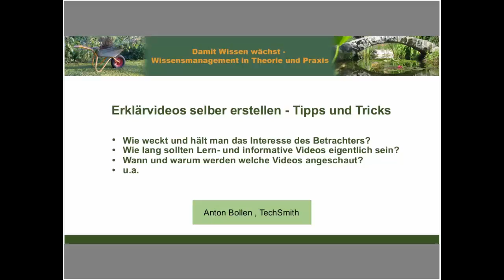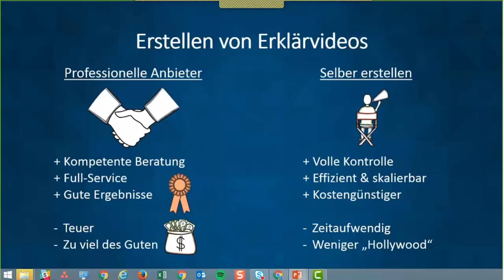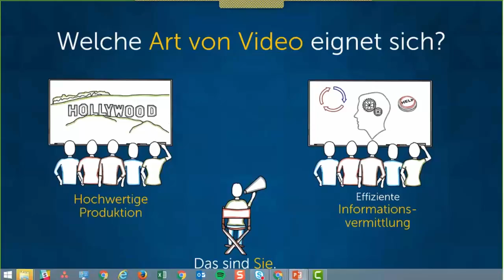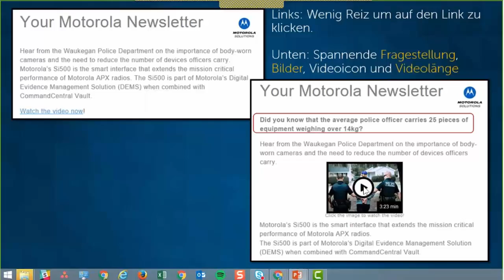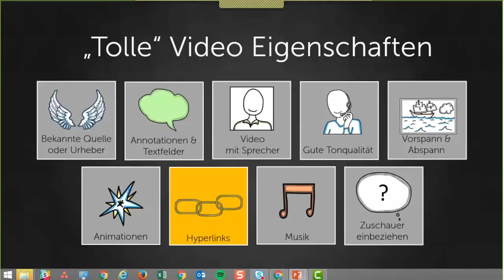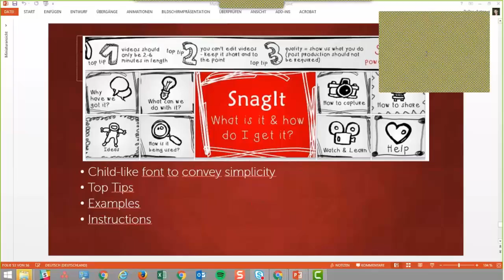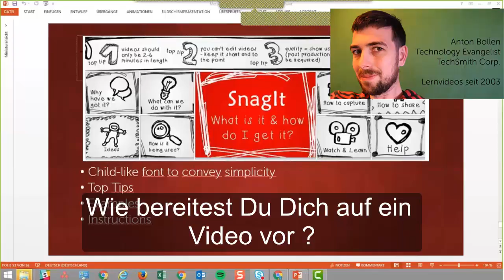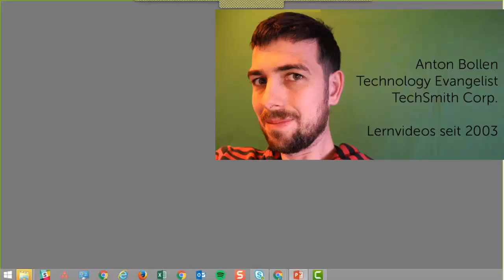Erklärvideos selber erstellen - Tipps und Tricks (WMOOC)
Das Video ist im Rahmen des Wissensmanagement-MOOC 2016 als Live-Session entstanden.
Neben ca. 36 min Experten- und Erfahrungsvortrag von Anton Bollen, enthält es weitere 25 min Fragen und Antworten, wie Videos in der Organisation von den Mitarbeitern selbst erfolgreich erstellt werden.
Hauptthema ist, wie Mitarbeiter für die Wissensweitergabe im Unternehmen selbst erfolgreich Videos (Erklärvideos, Erfahrungsvideos u.a.) auf verschiedene Weise erstellen können. Dazu gibt es Tipps und Tricks aus der praktischen Erfahrung von Anton. Werbung für sein Unternehmen (Tech Smith und dessen Produkte) ist dabei (wirklich) minimal :-) - Danke.

Inhalts-Index zum Video:

00:00 min: Begrüßung
00:38 min: Vorstellung Anton Bollen
02:17 min: Übersicht zur Entwicklung und Bedeutung von Erklärvideos
04:09 min: Arten von Erklärvideos
06:55 min: Erstellen von Erklärvideos - Grundlagen
09:55 min: Erklärvideos selber erstellen
11:50 min: Was sollte man bei der Erstellung von Erlärvideos beachten
17:35 min: ideale Länge von Lernvideos / Erklärvideos
22:30 min: Wie werden Videos sofort angesehen (inkl.Tipps)
28:15 min: Vorstellung toller Video - Eigenschaften
36:05 min: Beginn des Fragen und Antworten Abschnittes:

36:40 min: Wie lässt sich die Aktualität der Videos sicherstellen?
39:45 min: Wie sehen Mitarbeiter das Video als eigenes Baby?
40:35 min: Beispiel zu Erfahrungsweitergabe mit Videos (ausscheidende Mitarbeiter)
43:50 min: Gibt es freie Software zur Erstellung eigener Erklärvideos?
45:45 min: Was ist beim Datenschutz zu beachten (Persönlichkeitsrechte)?
49:00 min: Wie bereitest Du Dich auf ein Video vor?
52:10 min: Wie Unternehmensführung von 80-20 Prinzip überzeugen?
55:20 min: Wo sind die Grenzen von Erklärvideos ?
58:00 min: Welchen Stellenwert haben Wissensprüfungen?

Herzliche Grüße
Dirk Liesch